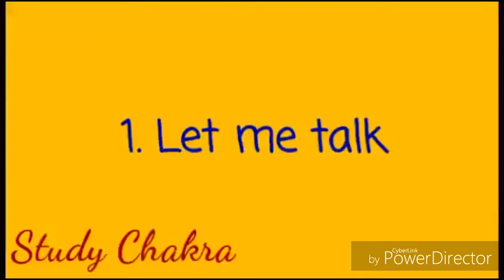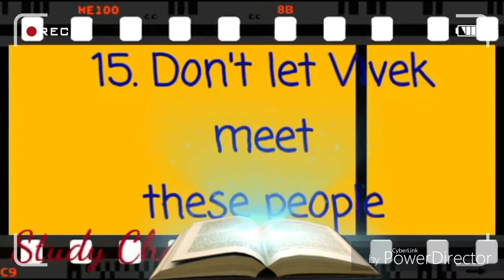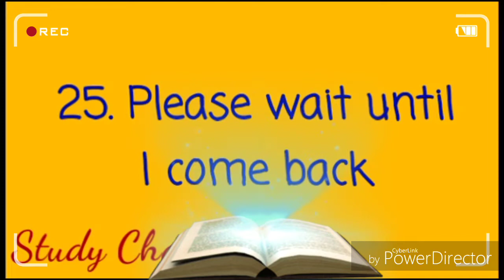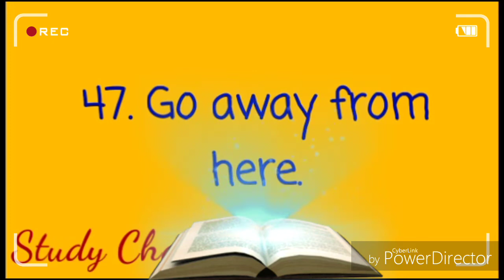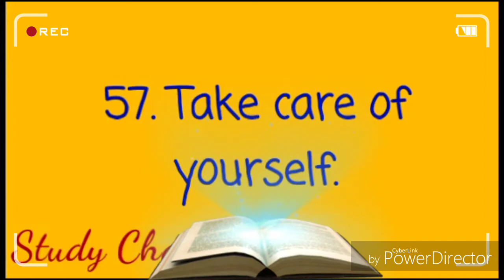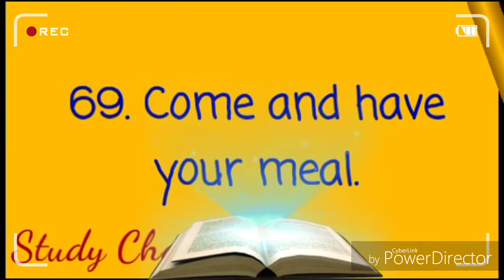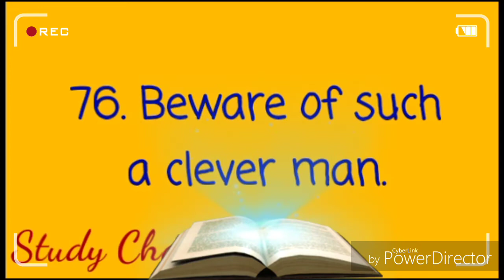Start speaking English. | 100 imperative sentences. STUDY CHAKRA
100 अंग्रेजी वाक्य केवल 10 मिनट में
Commonly used 100 IMPERATIVE sentences In HINDI
Imperative sentences are those sentences which imply : A Command,  An Order, A Request or A Suggestion.

 Description:
After watching this video you can improve your English speaking skills. Practice the Imperative sentences so that you can speak English fluently and more confidently in day to day life. Also you can learn & improve your knowledge of grammar.